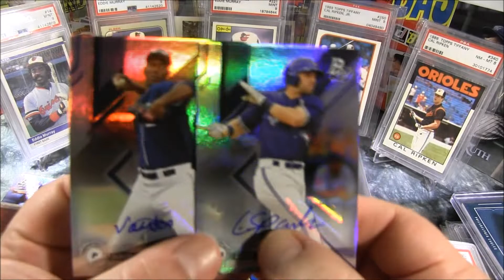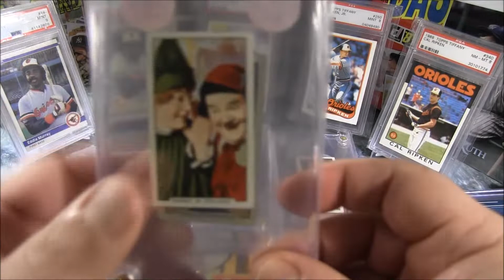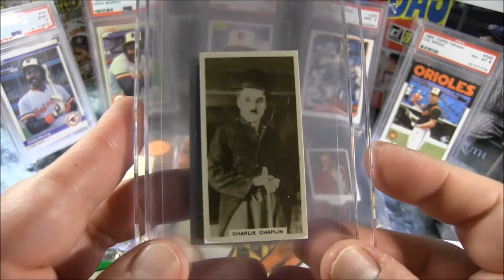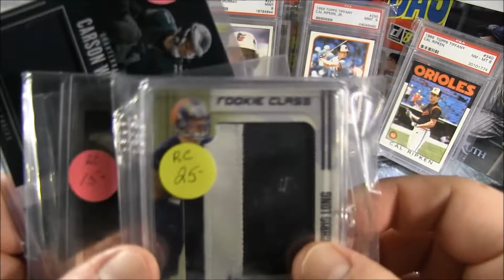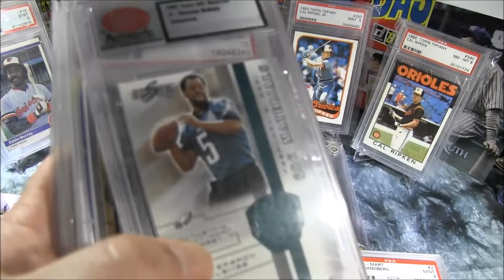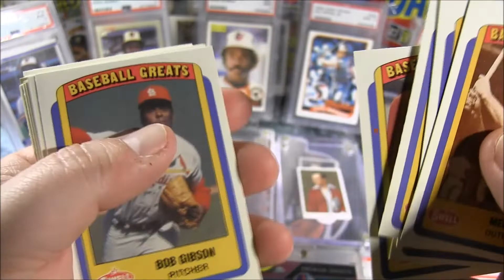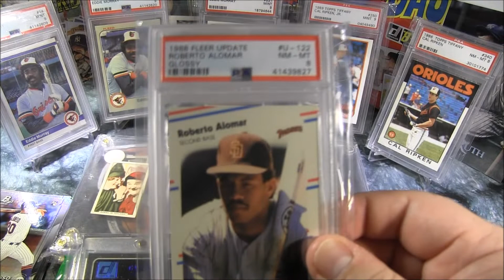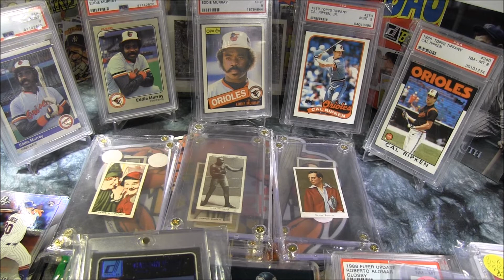WEEKLY WRAP-UP ep.06, July 22-28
The weekly wrap-up video for week of July 22 through 28. Showing hits and cool stuff from the past weeks breaks and videos, as well as eBay and flea market buys and finds. This week some cards from as far back as the 1930's!